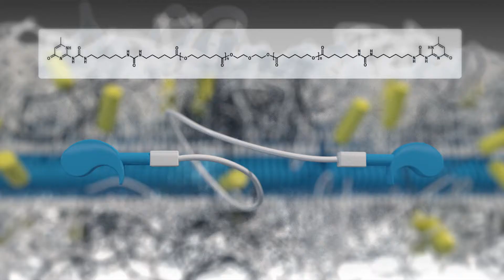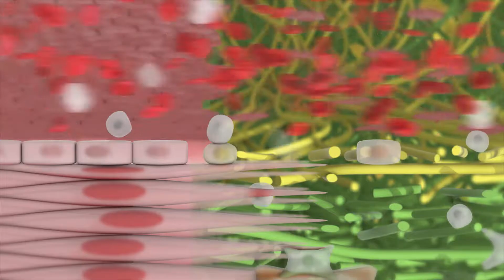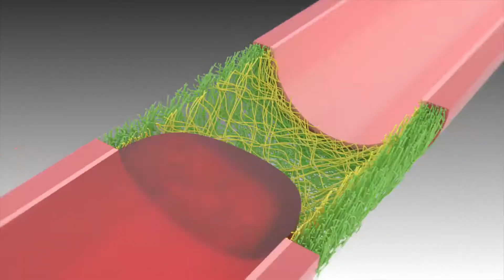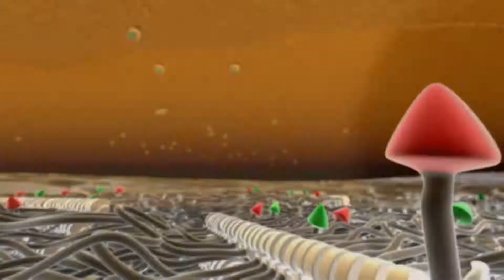FoS Dan Jing Wu